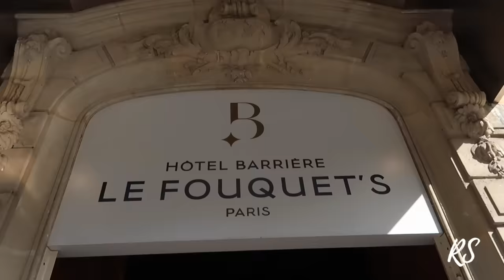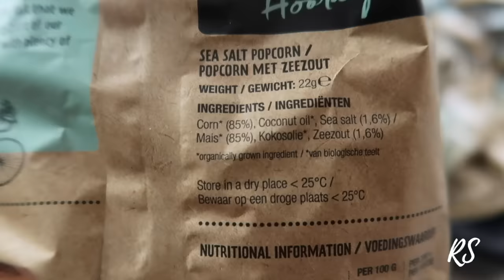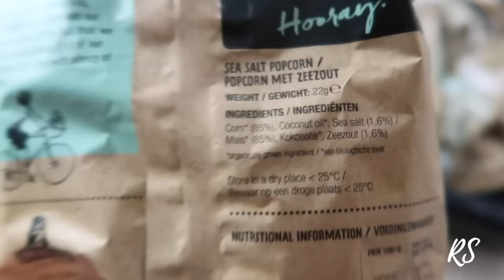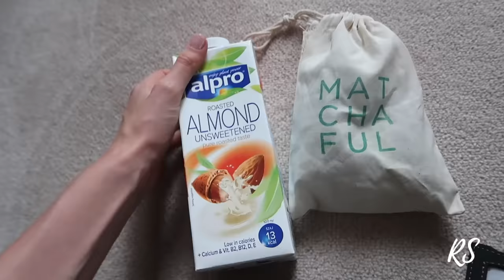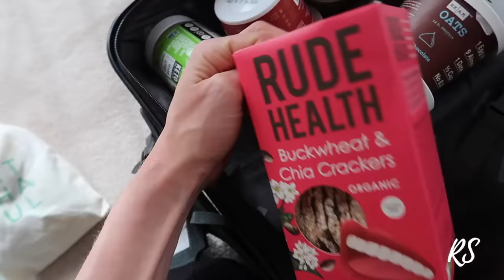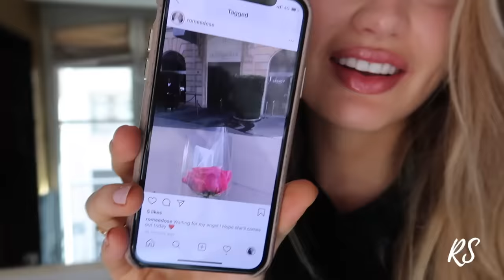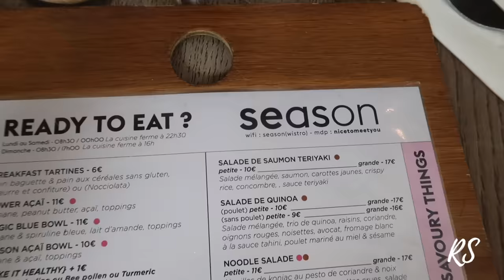Paris Fashion Week + What I Eat // Romee Strijd VLOG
Hi guys, here's a new VLOG about my Paris Fashion Week. It was a busy week full of events, shows and more. In this video you mostly see how I get ready and what I eat. :-) X